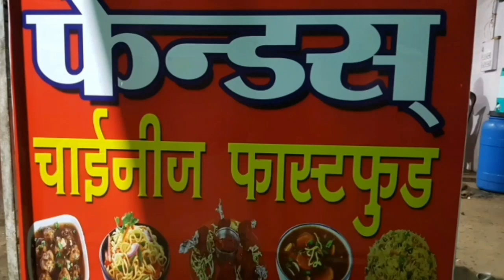साने गुरुजी जयंती पर कार्यक्रम... साने गुरुजी रुग्णालय कि तरफ से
Kinwat
kinwat nanded mahur mandvi sharkhani pusad pune nagpur nasik akola buldana amrvati yewatmal mumbai